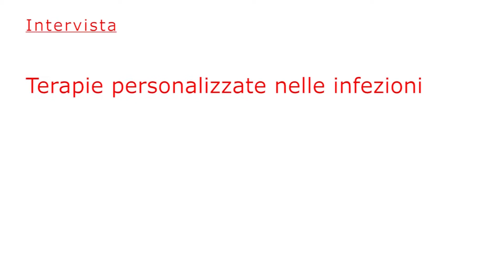Intervista Prof.ssa Teresa Zelante Inaugurazione MAGI HEADQUARTER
Intervista Prof.ssa Teresa Zelante
Inaugurazione MAGI HEADQUARTER, San Felice del Benaco
Terapie personalizzate nelle infezioni opportunistiche da malattie rare